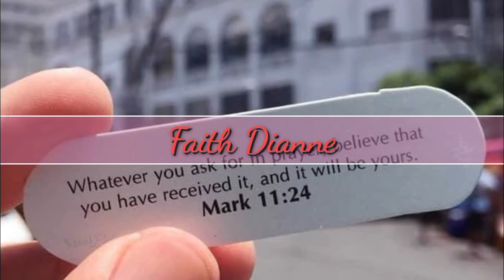Wooden House Design | Amakan House Design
Simple Wooden house Interior and Exterior House Design.
Sana maka tulong eto para magkaroon kayo ng mga ideas at interior design  para sa bahay na ipapatayo ninyo na Bahay kubo.

1. This video is not associated with any company or products mentioned on the video.

2. No intention to infringe photos or audio used in this video.

Music cto:
Bahay kubo
Small bahay kubo
Music cto: